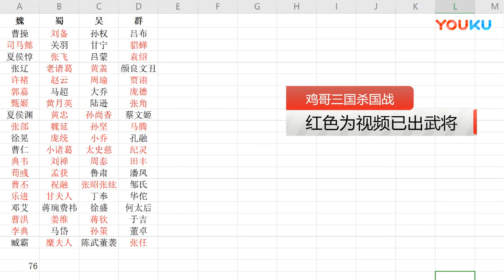【鸡哥三国杀国战第49期】仲国大将纪灵 你的小身板可吃的下我两刀! 超清